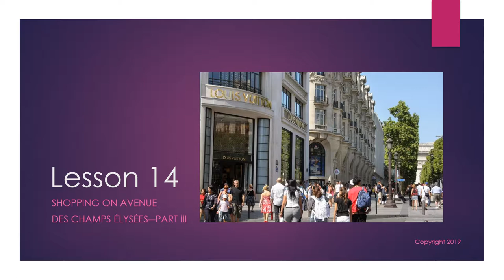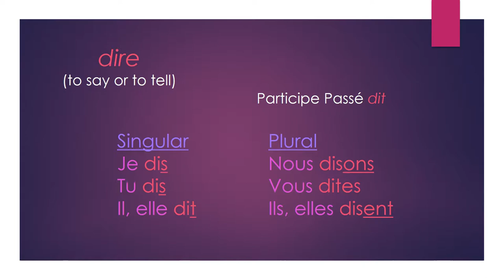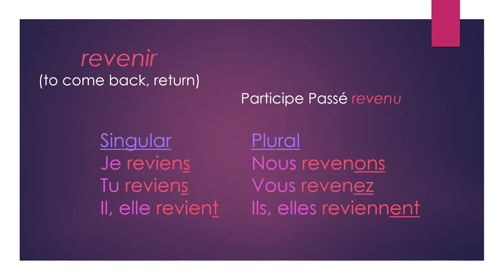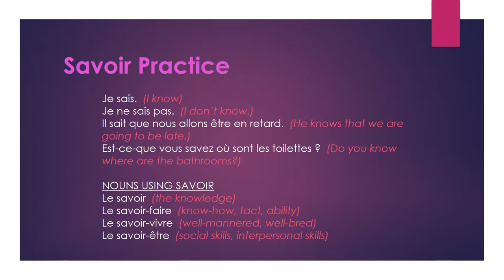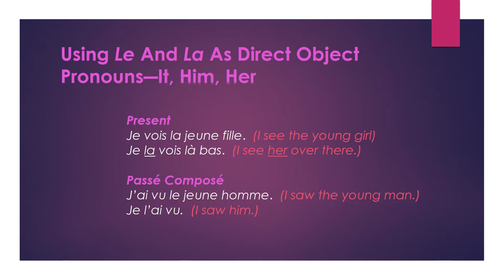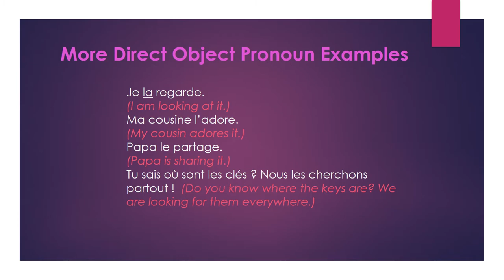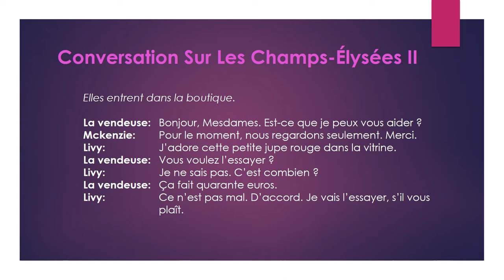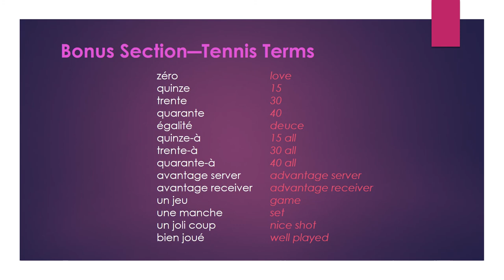Lesson 14 of Instant French Quick Preparation For A Trip To France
Lesson 14 of Instant French Quick Preparation For A Trip To France, a short beginning French language course for travelers from Polyglot, LLC. Topics covered: more verbs not ending in er, colors, le and la as direct object pronouns. To get the most out of this video you'll want to have the textbook handy as you watch because video and text are beautifully integrated into a complete learning system. For more info on the best way to quickly learn French, and to get the Instant French-Quick Preparation For A Trip To France textbook or MP3 practice audio files, visit our